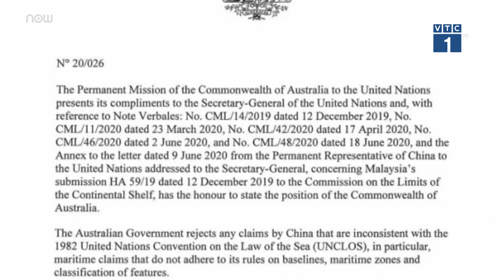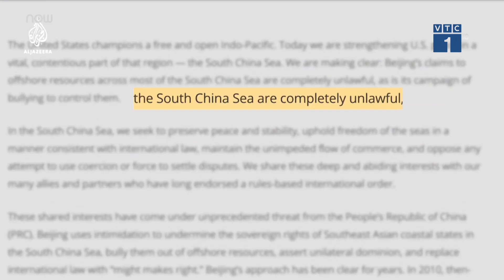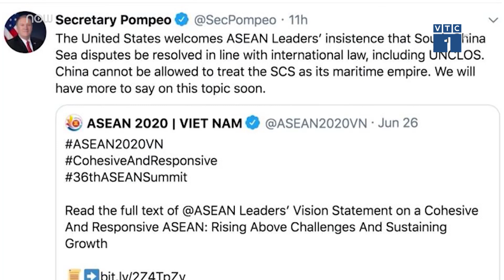Dấu ấn 2020: Cục diện Biển Đông qua cuộc chiến công hàm | VTC1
VTC1 | Trong năm 2020, Biển Đông đã không đơn thuần là vấn đề giữa Hiệp hội các quốc gia Đông Nam Á (ASEAN) với Trung Quốc mà còn là mối quan tâm của nhiều nước trên thế giới.